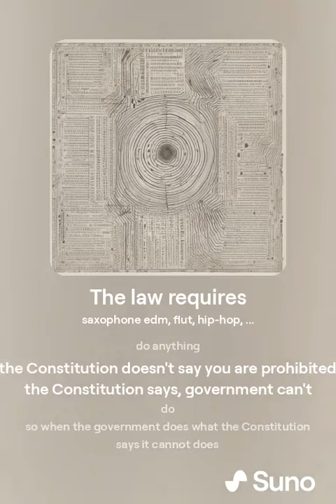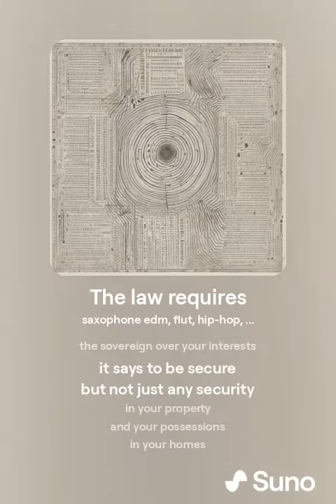The law requires- listen to the words...